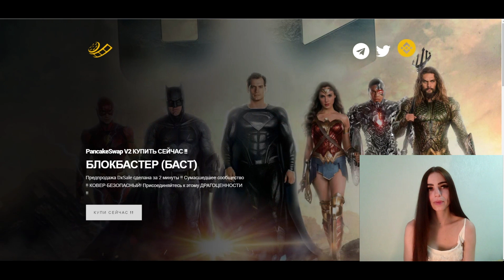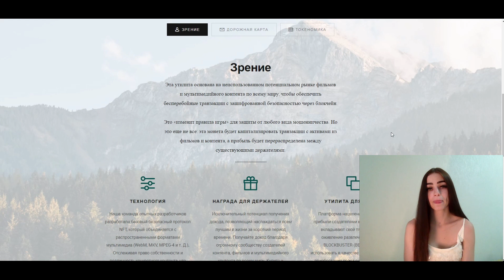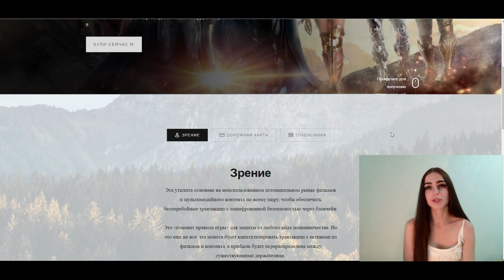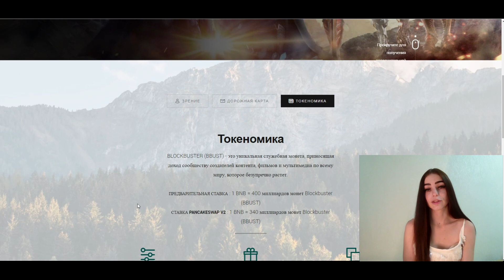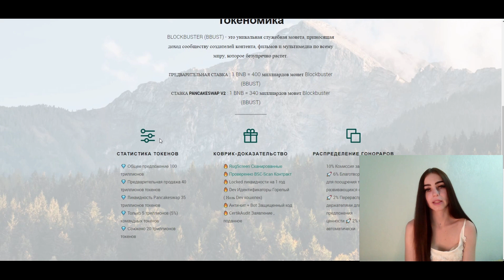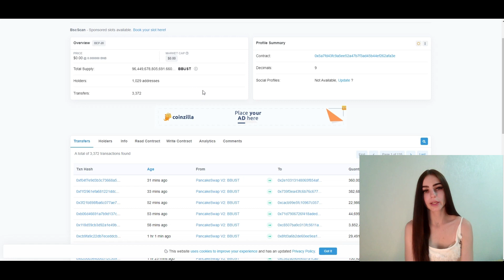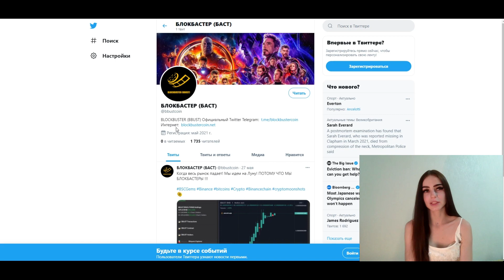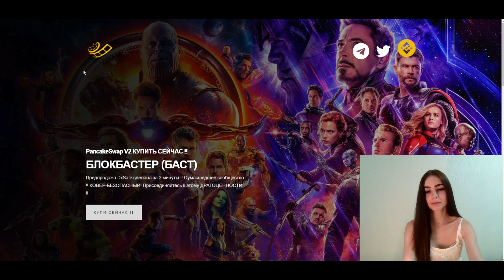BLOCKBUSTER - получайте доход благодаря сообществу создателей контента и фильмов!!! BSC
В этом видео я расскажу вам о интересном и перспективном проекте BLOCKBUSTER!
Платформа нацелена на получение прибыли создателями контента, которые вкладывают свой тяжелый труд в оживление развлечений. Токен BBUST можно использовать в качестве обмена на билеты, приобретения права собственности или передачи исходного видеоконтента.